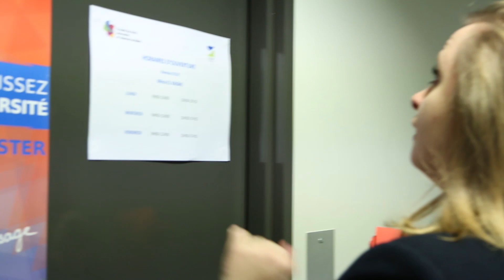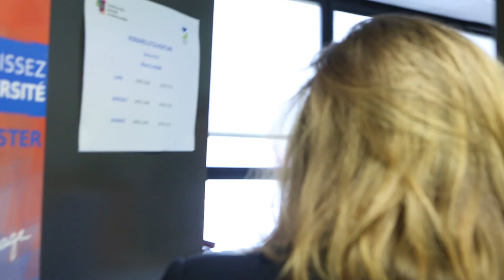Vidéo MAJE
Scriptwriter / Scénariste : Vianney
Director / Réalisateur : Pierre BARON
Assistant Director / Assistant Réalisateur : Agathe REBEYROL
Compositeur : Axel CHAUVEAU
L’Assistant Réalisateur : Vianney
 Producer / Producteur : Le Master Juriste d'Entreprise (MAJE)
Executive Producer / Producteur Délégué : Association des Juristes d'Entreprises de Tours (JET)

Cast :
1. Mina EL KASMI et Isabelle Proust
2. Benjamin Antoine
3. Camille Auguin
4. Pierre Baron
5. Cyrielle Brelivet
6. Clélia Bridier
7. Thomas Debliqui
8. Emeline Dupont
9. Marine Felix
10. Virginie Fleureau
11. Nathan Gillet
12. Marie Joret
13. Marie Lachaud
14. Lucie Lassure
15. Florentin Le Moing
16. Robin Leduc
17. Céleste Millet
18. Tiphaine Olivier
19. Joseph Patti
20. Lise Peltier
21. Amelle Saadaoui
22. Jean François Simon
23. Jérémy Verdier
24. Justine Aubry
25. Chloé Bensac
26. Julie Boucherie
27. Betty Caron
28. Axel Chauveau
29. Fanny Cherruault
30. Morgane Cholet
31. Mathilde Flieg
32. Marie Georges
33. Lucie Gerbault
34. Maëva Gonzales
35. Syrine Makhlouf
36. Maxime Thomas
37. Jennifer Guigue
38. Yasmina Hammou
39. Claire Hauchecorne
40. Adèle Karki-Gadonna
41. Anne Level
42. Marie Mailly
43. Anna Malioukova
44. Jeanne Marchand
45. Cécile Noel
46. Honorine Pelerin
47. Agathe Rebeyrol
48. Vianney Valtel
49. Vincent Roulet, Julien Bourdoiseau et Martin Oudin

Stunt / Cascadeur : Maxime THOMAS
Script Supervisor / Assistant de production : Vianney
Cinematographer / Chef Opérateur : Pierre BARON
Chant : Axel CHAUVEAU et Emeline DUPONT
Production Sound Mixer / Chef Opérateur Son : Axel CHAUVEAU et Pierre BARON